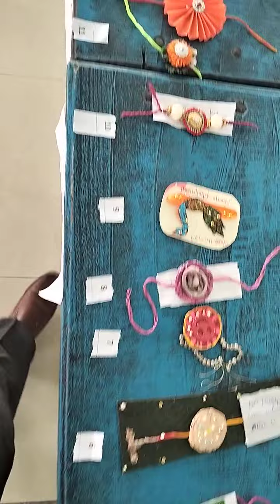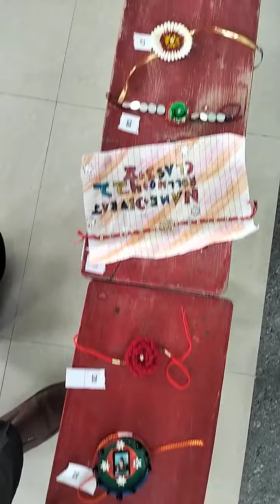Rakhi making competition 2023@lalitavidyasthanam